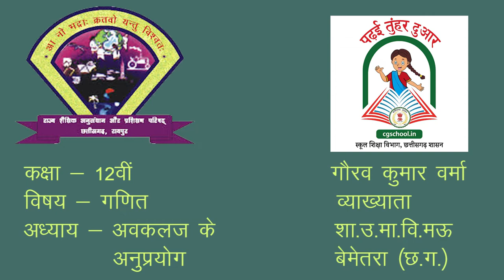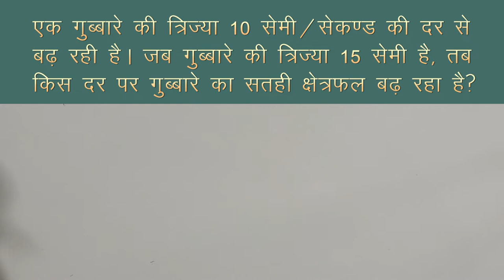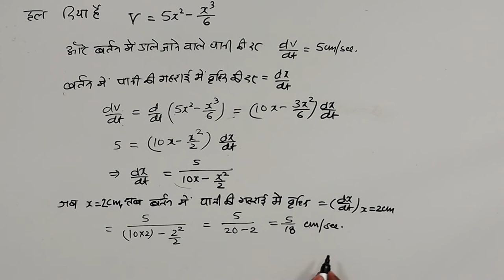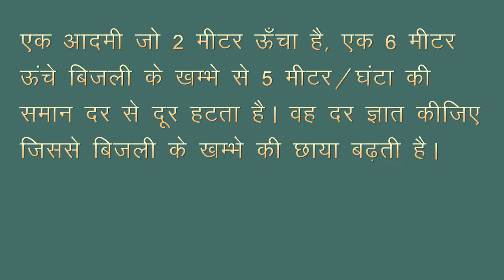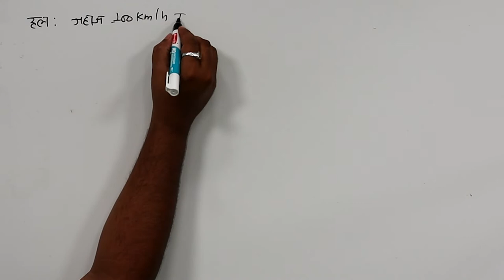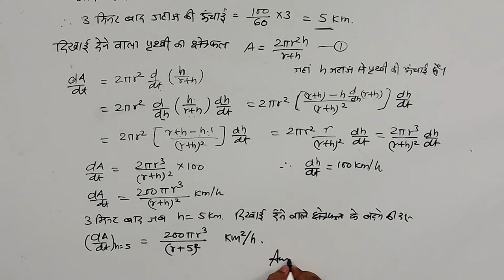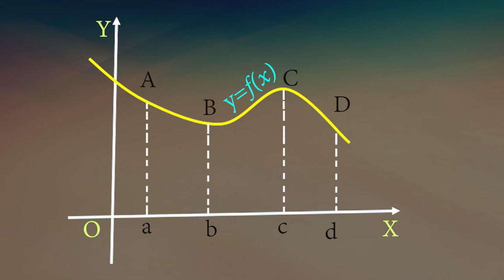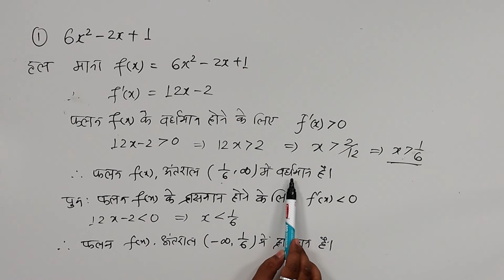CLASS 12th MATHS | CHAPTER - APPLICATION OF DERIVATIVES